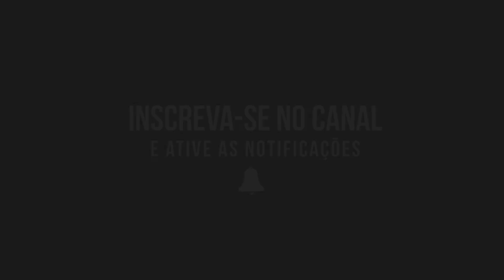THOSE WHO REMAIN - JULGAMENTO DO CHEFE DOS BOMBEIROS- #10 Gameplay Pt-Br - Frango Doido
Gameplay com mais um julgamento, desta vez devo fazer o JULGAMENTO DO CHEFE DOS BOMBEIROS, mais uma pessoa que de certa forma colaborou na morte da pequena Annika, com os fatos nas mãos devo perdoar ou condenar?
Veja minha escolha e deixe nos comentários qual seria a sua escolha!

THOSE WHO REMAIN - Frango Doido Recomenda!

THOSE WHO REMAIN: Versão PC!

▬▬▬▬▬▬▬▬▬▬▬ஜ۩۞۩ஜ▬▬▬▬▬▬▬▬▬▬▬▬▬
            CLASSIFICAÇÃO INDICATIVA: 16 anos
▬▬▬▬▬▬▬▬▬▬▬ஜ۩۞۩ஜ▬▬▬▬▬▬▬▬▬▬▬▬▬

Gostou?

Frango Doido